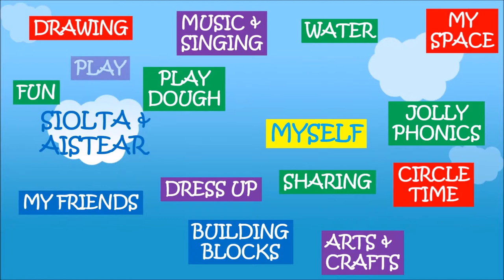Introducing Bambi's Playschool!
Check out Bambi's Playschool Clondalkin - a bright and busy little place!